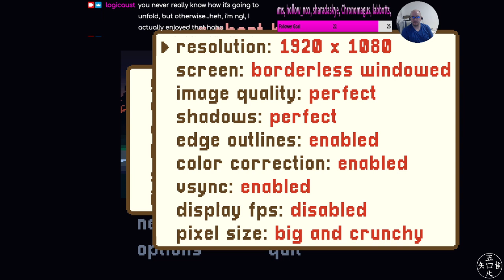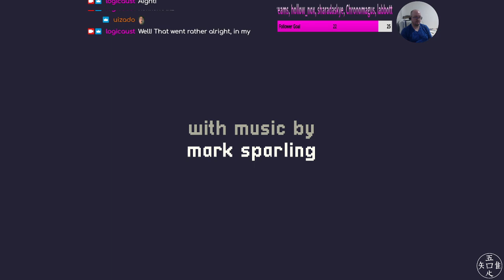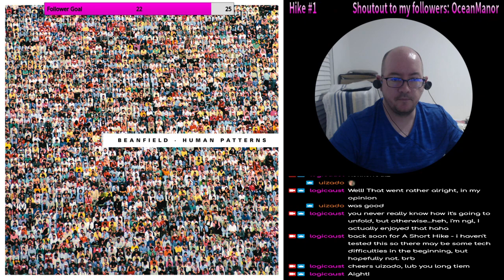A Short Hike - 01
lo9i plays "A Short Hike". Part of stream 0071 (07/03/21).
Played under Manjaro KDE, Proton not necessary.
If you enjoyed these videos, let me know? Peace.